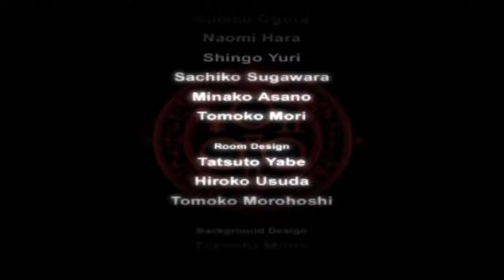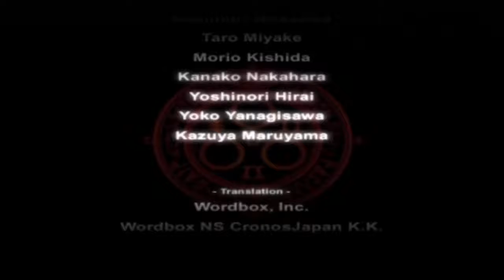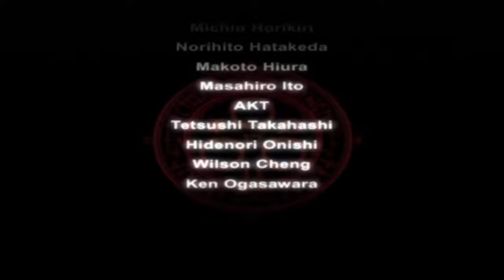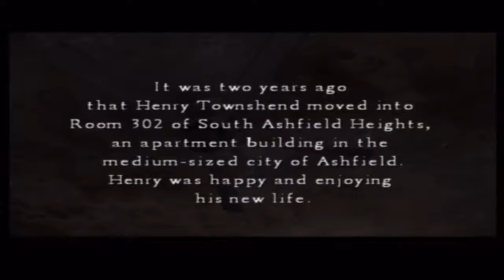Let's Play Silent Hill 4: The Room (29 - Final) - Walter Sullivan